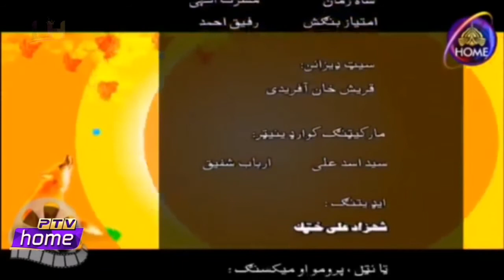PTV Home Pashto Comedy Drama Serial || Angor Trawa Di || انګور تراوہْ دی || Episode 7 - LH Studio